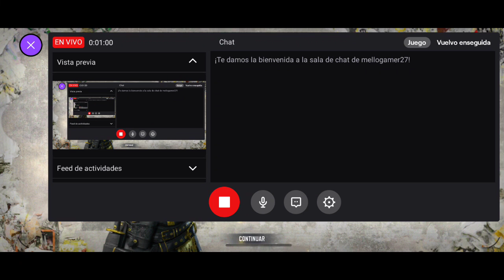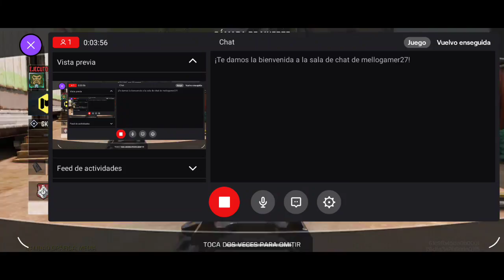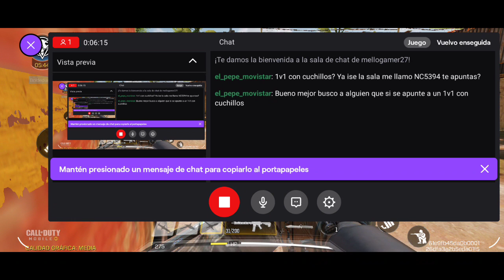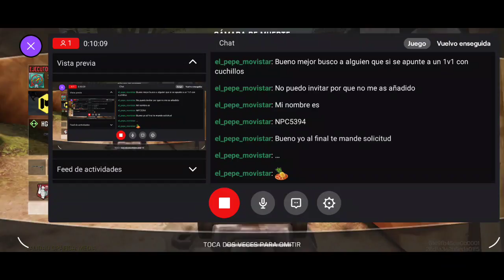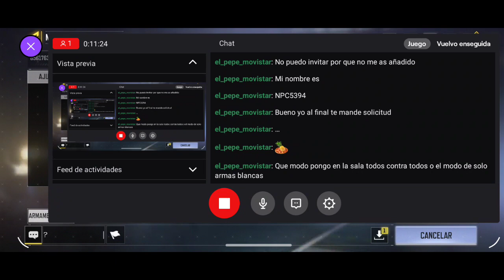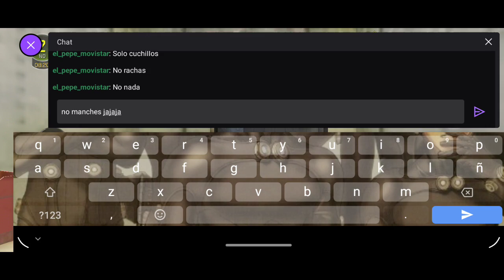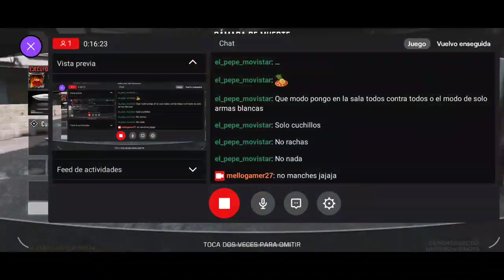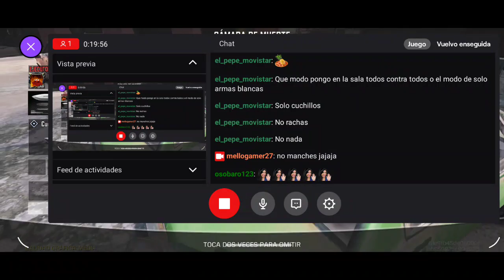call of duty Mobile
hola amigos espero les guste esta reciente partida de call of duty móbile, me encanto jugarlo desde el celular y los gráficos son geniales espero me sigan ayudando y apoyando!!! aquí debajo les dejo mi canal de Twitch